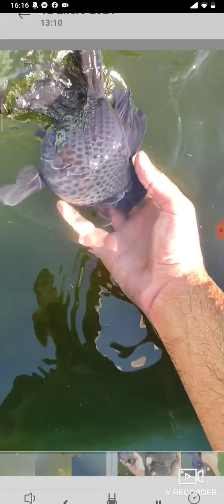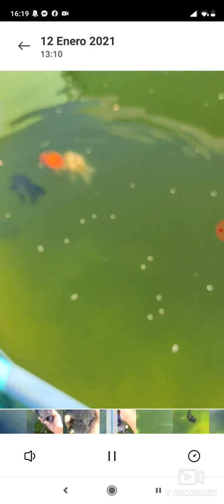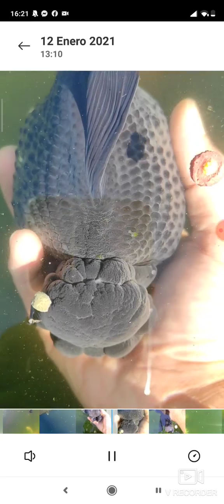Enfermedades en los peces goldfish